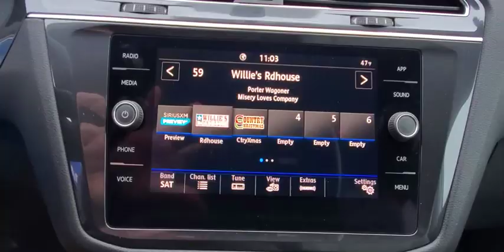2020 Volkswagen Tiguan Orlando, Sanford, Kissimme, Clermont, Winter Park, FL N20069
Pyrite Silver Metallic New 2020 Volkswagen Tiguan available in Orlando, Florida at Dave Maus VW North. Servicing the Sanford, Kissimme, Clermont, Winter Park, FL area.

Silver 2020 Volkswagen Tiguan 2.0T SE FWD 8-Speed Automatic with Tiptronic 2.0L TSI DOHCRecent Arrival! 22/29 City/Highway MPG